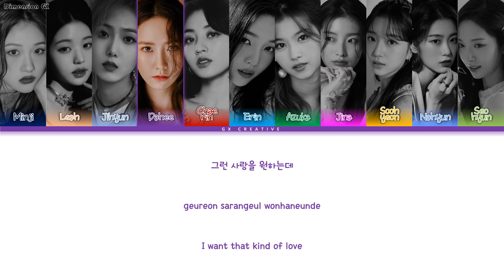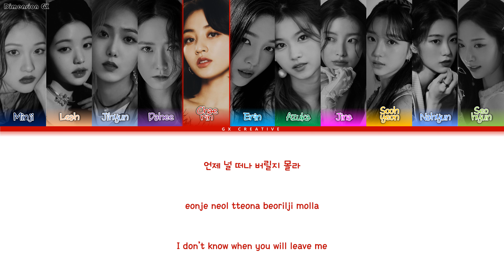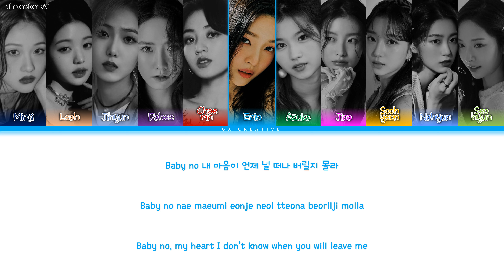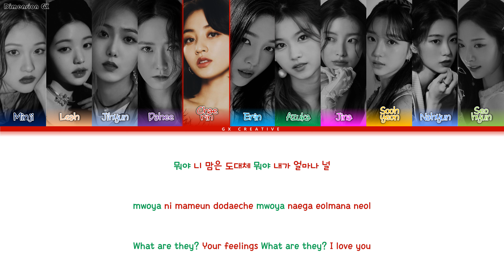EVERGREEN (상록수) — ‘Why So Lonely' (Org. SCL) | Cover Video